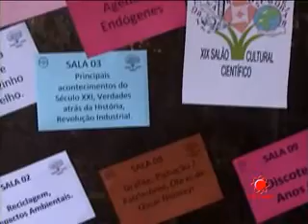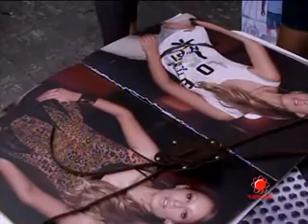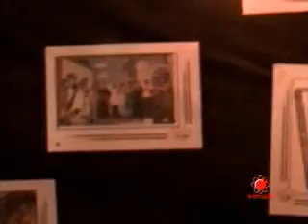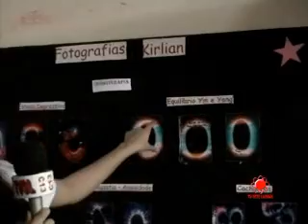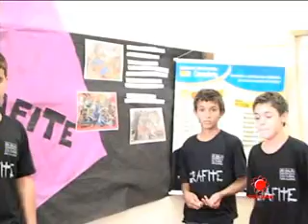XIX Salão Cult Cient Dom Silverio PARTE 1 WMV V9